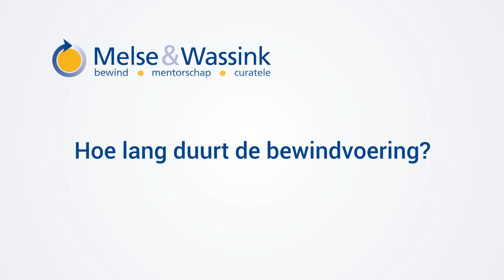Hoe lang duurt de bewindvoering? - FAQ 9